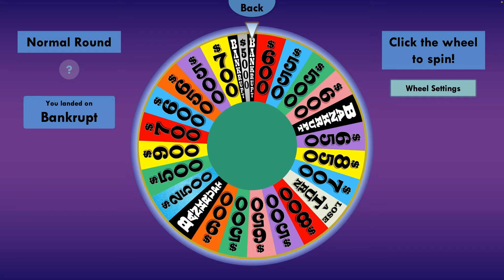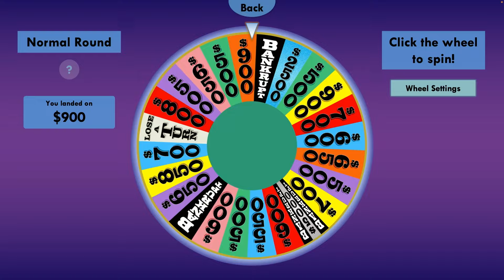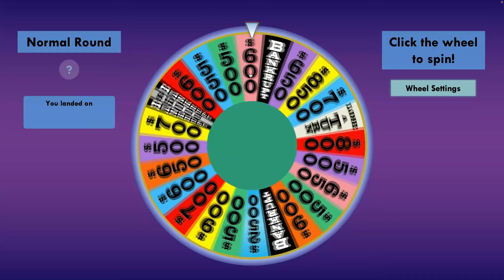3-13-24 VTV Wheel Epsiode Semis